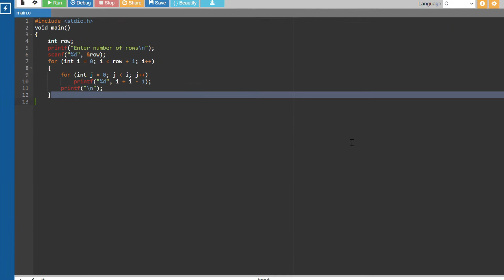c program for pattern printing | c language program | learn c | practice c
Here is program for printing pattern in c using for loop
and new trick to write program in c ;
you can declarer variable in for loop